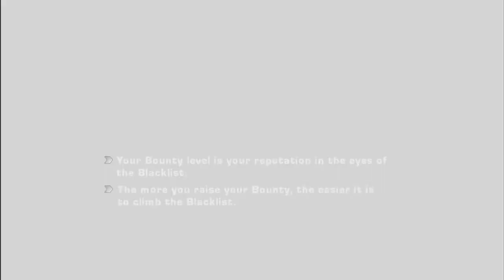Need For Speed Most Wanted: Redux Mod - 100% Playthrough Ep. 3 | Blacklist #13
Decided to do another throw back playthrough. This time on Need For Speed Most Wanted (2005). But in this case I am using a mod to make the game feel like it came out more recently by adding a bunch of cars and increasing the texture quality and a bit more things. You can find both the mod and the game to download